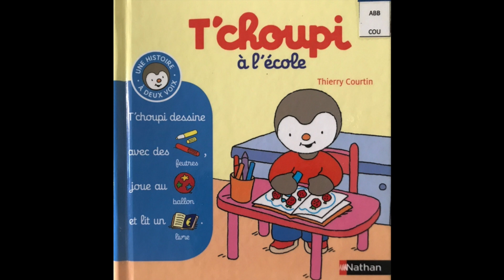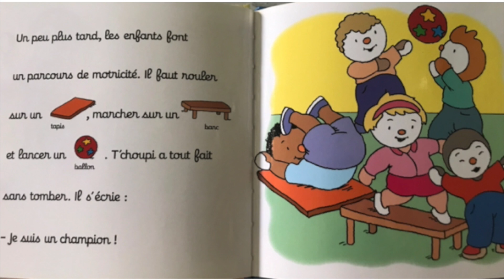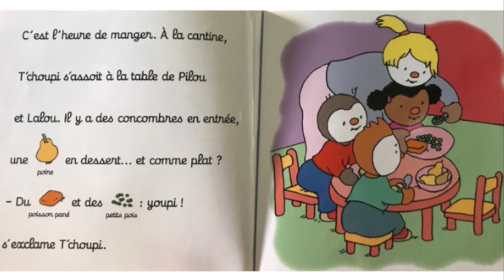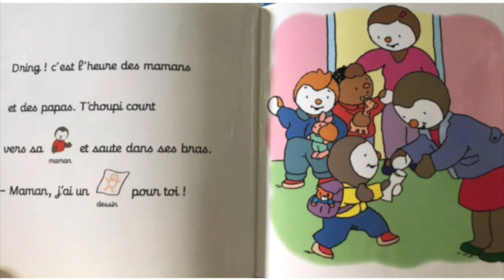T'choupi à l'école, Thierry Courtin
Une histoire pour appréhender le rythme d'une première journée d'école.